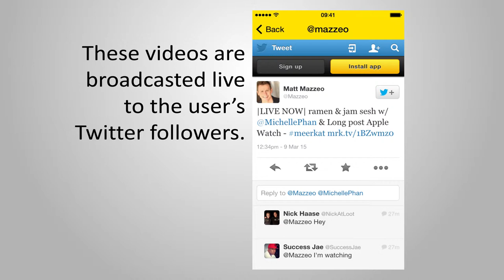What is the Meerkat App? - VidWiki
Meerkat is a popular live streaming app created by the Life On Air Inc.

VidWiki is a YouTube free-access, free content Internet encyclopedia, constituting the Internet's largest and most popular general reference given to you in a quick 1 minute video format with the most important information for that VidWiki to use for learning

VidWiki is about helping you understand through watching a 1 Minute video, everything, all knowledge. VidWiki - Video Knowledge